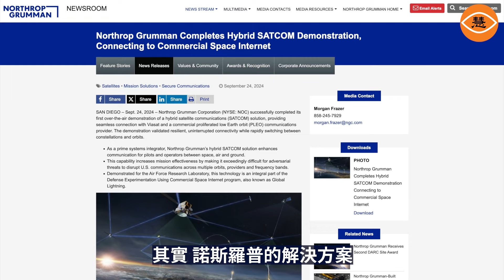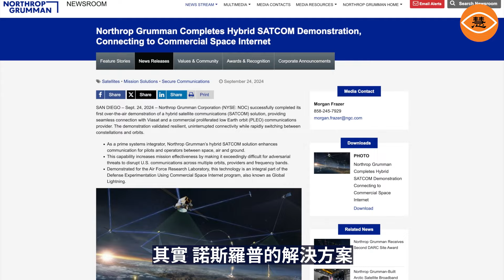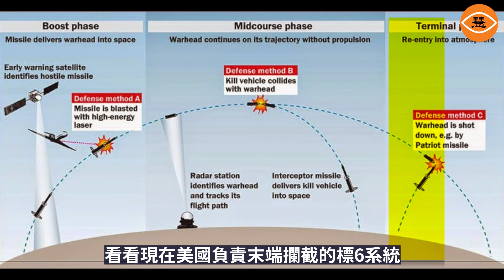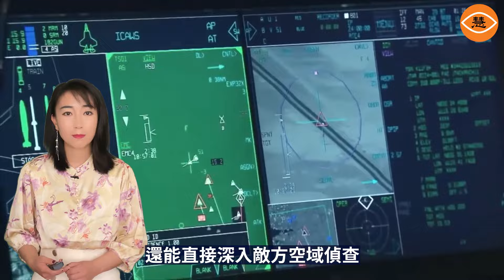中國「新型」洲際彈道導彈成了國際玩笑！東風31AG想打航母？夠都夠不著！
9月25日，中共向太平洋上試射了一枚所謂「新型」洲際彈道導彈，立刻就被他們的宣傳機器吹得天花亂墜。中共號稱這導彈飛得超高，直接『飛出了』美軍衛星的偵察範圍，還自吹不怎麼耗燃料就能在太空中打水漂，靈活調整方向。進入大氣層後還能用剩下的燃料進行末端機動，增加美國的攔截難度。